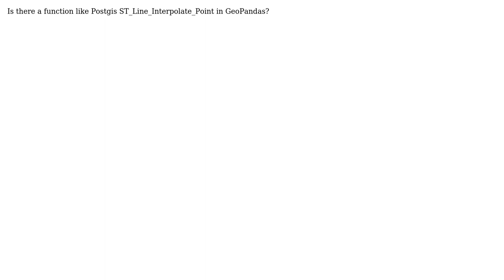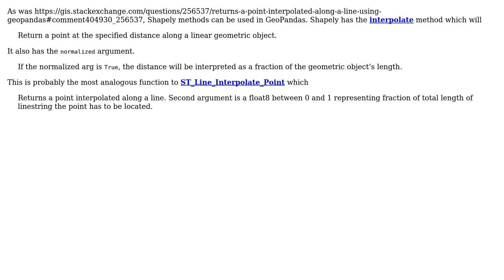GIS: Returns a point interpolated along a line using geopandas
With thanks & praise to God, and with thanks to the many people who have made this project possible! | Content (except music & images) licensed under CC BY-SA | Music | Images & others | With thanks to user PolyGeo user franco_b user Fezter and the Stack Exchange Network Trademarks are property of their respective owners. You are responsible for your own actions.